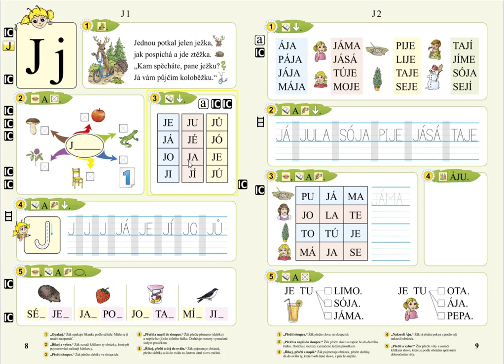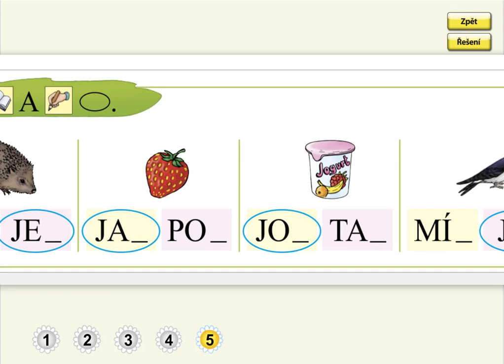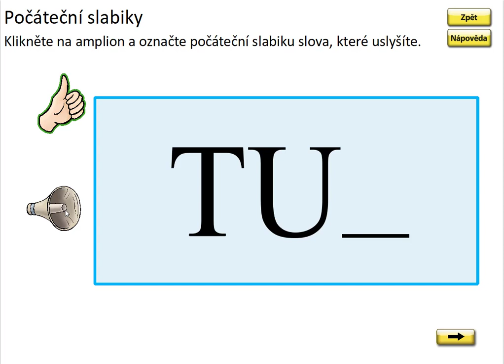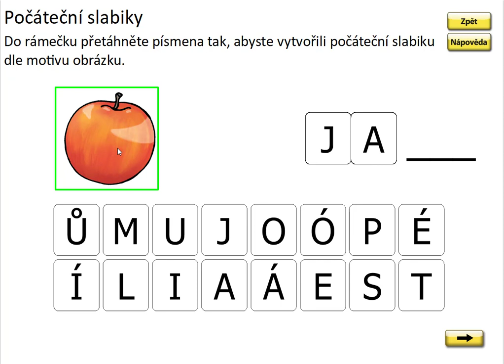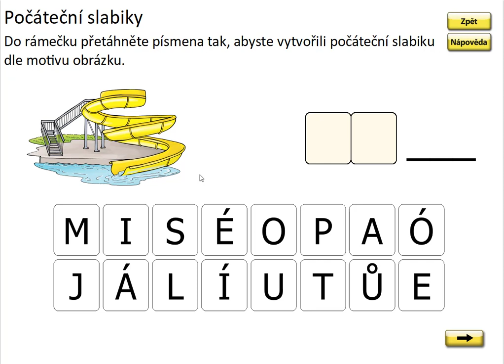Písmeno J (první slabika slova), SLABIKÁŘ 1, str. 8, cv.5